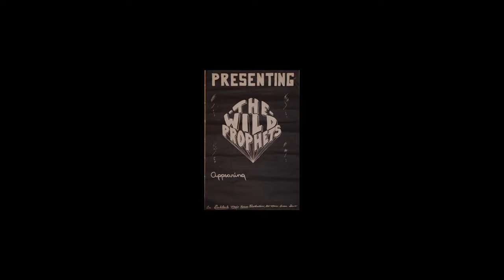Lay Down Sally